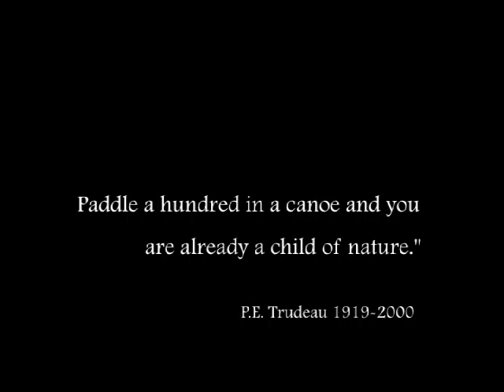Canoeing: Instructional DVD Trailer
Amazing canoeing instructional film from renowned exerts Andrew and Carole Westwood